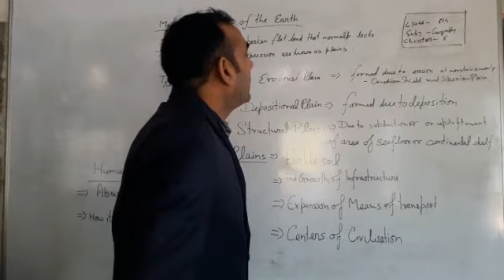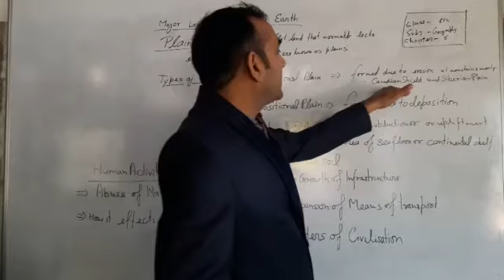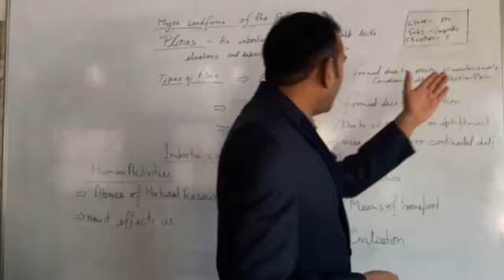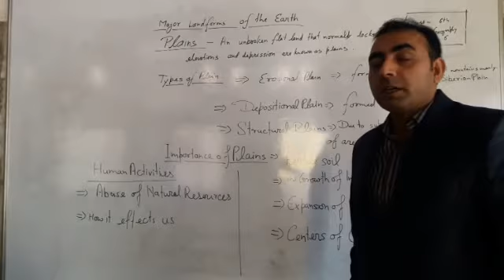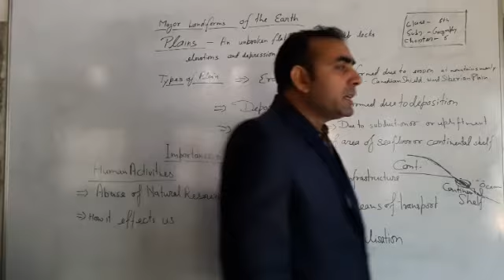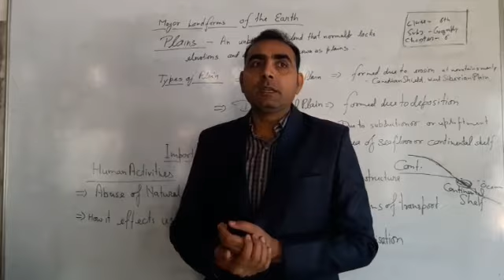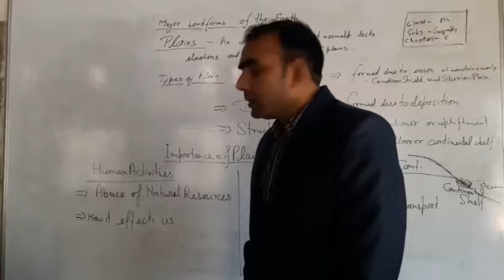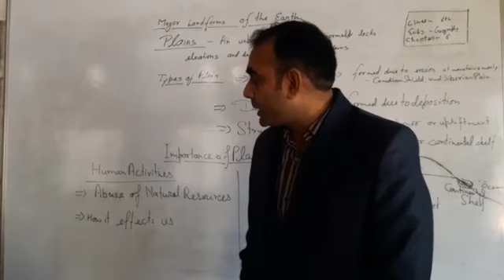Class 6 geography chapter 6 last video